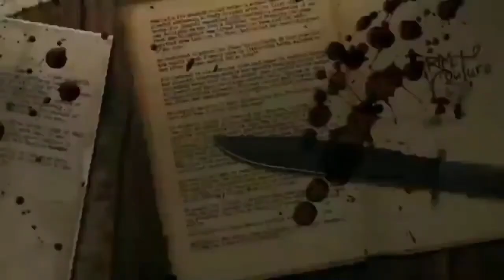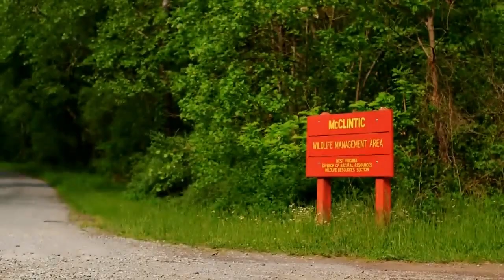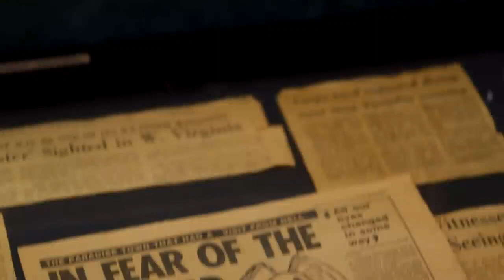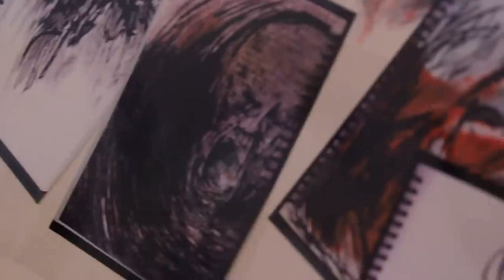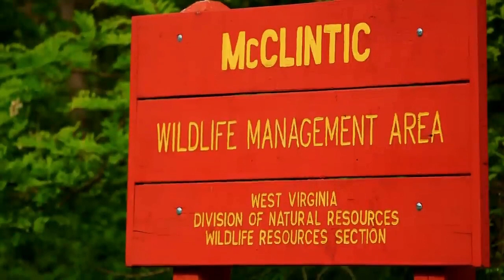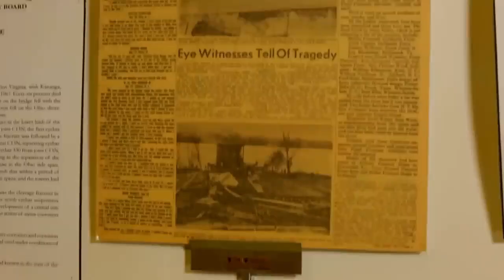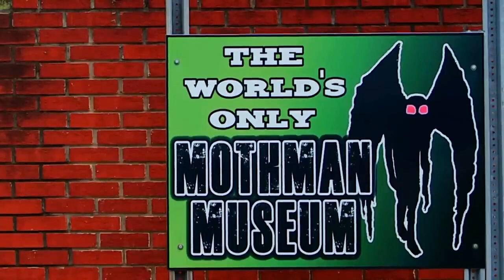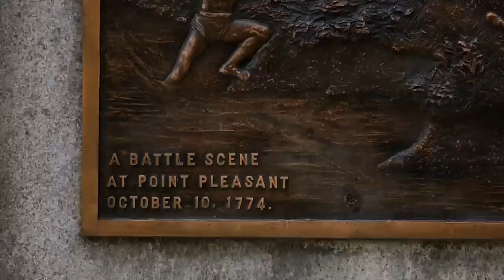Mothman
the myth of the Mothman. Newspapers gave the winged, red-eyed creature its name after it was spotted on November 15, 1966—an incident followed by almost a hundred other eyewitness accounts. Exactly 13 months later, the paranormal activity culminated in a very real tragedy--the collapse of Point Pleasant’s Silver Bridge. Some claimed Mothman was the cause of the accident, others say he was actually meant to forewarn the town of the catastrophe. The accident claimed 47 lives, so why does the town of Point Pleasant celebrate the monster with a festival every year